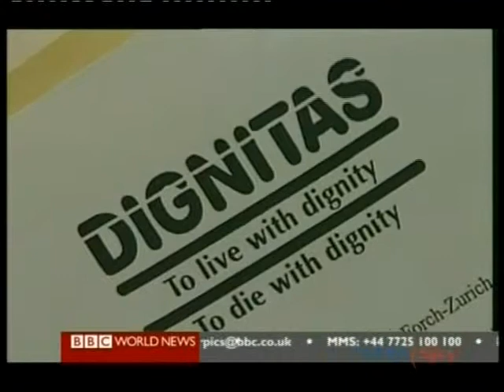R MUM BBC CONTACT US TICKER 3107